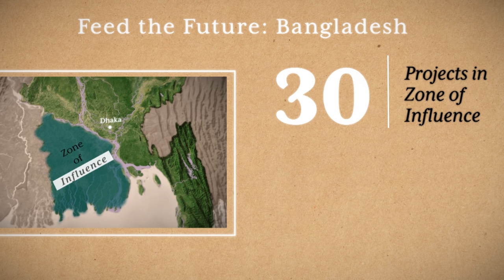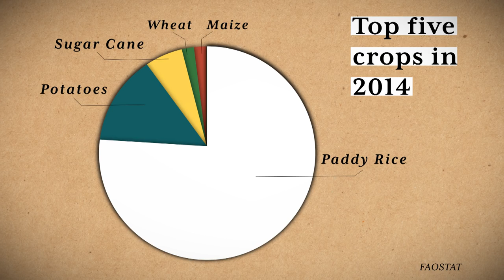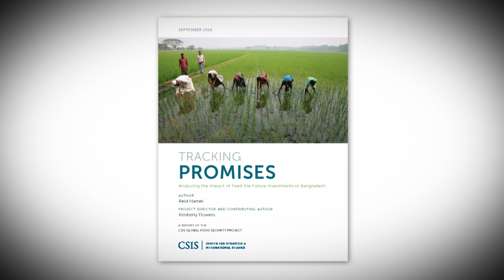Tracking Promises: Bangladesh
The CSIS Global Food Security Project traveled to Bangladesh in March 2016 to investigate Feed the Future’s technical strategy, its sectoral and geographical distribution of investments, and its coordination efforts within and beyond U.S. programming in the first five years. Key findings and observations from a related report are highlighted in this video, along with a set of targeted policy recommendations focused on improving the efficiency, effectiveness, and sustainability of efforts to address food security and nutrition in Bangladesh.